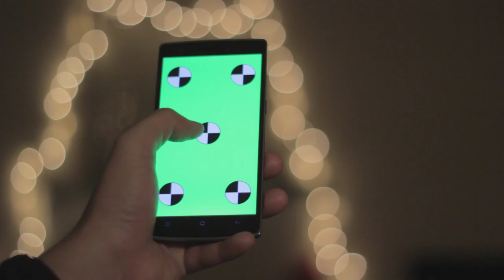k Android Phone Swipe Scroll Gesture